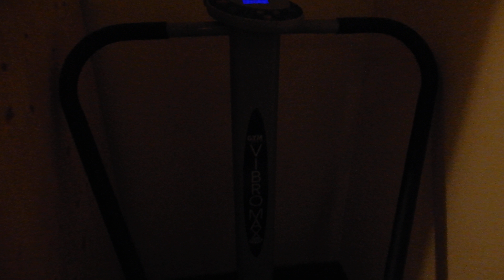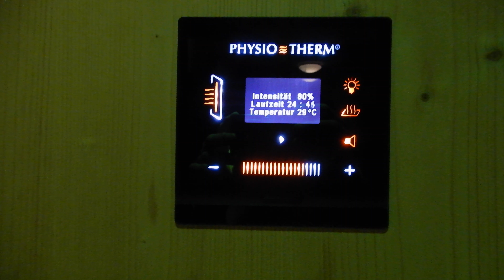UNplugged ist 365 Tage WELLNESS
Investition in HIER und JETZT = FREUDE im JETZT und SPÄTER
UNabhängig von Terminen oder 1G, 2G, 3G. Vorschriften
PARADIESisch Ressourcen genießen + NUTZEN